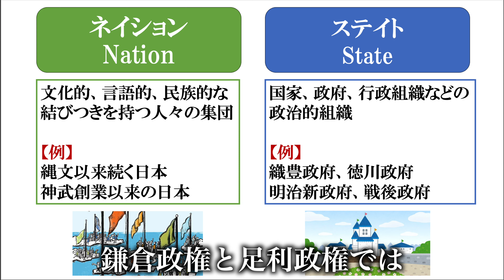【※削除覚悟】『あのC国とあのK国は』〇〇に対抗する国家として成立した！｜小名木善行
◆倭塾webサロン・メンバー募集中

◆5/31発売『縄文文明の謎を解く』

古典に学ぶ新たな気付きが幸せを生む

我が国の古典は、
万年の単位で熟成された
人々が幸せになる道を
示すものです。
古典を学ぶと、
様々な気付きがあります。
そしてその気付きから得られる何かが、
私達自身の、そして日本再生の、
さらには世界を覚醒へと導きます。

根源に立ち返ると、本質が見えてきます。
未来を拓く力が生まれます。
倭塾は、先達への感謝を大切に、そして日本の古典や国史を通じて、日本の根源を共有していきます。
日本の未来のために。
子供たちや孫たちの未来のために。
それが倭塾（わじゅく）です。

【運営組織】
日本の心をつたえる会

所在地
〒186-0012　東京都国立市泉3-10-8

尚、当チャンネルでは、ゲストのご意向を尊重する立場から、ゲストのご発言について当チャンネルが責任を負うものではありませんことをご了承願います。